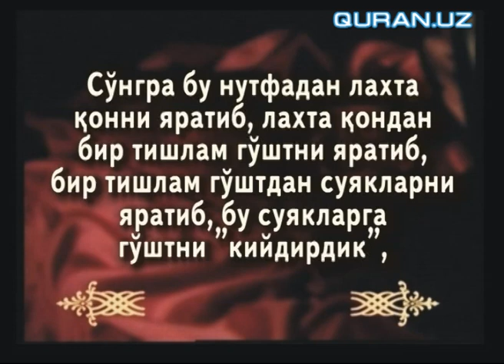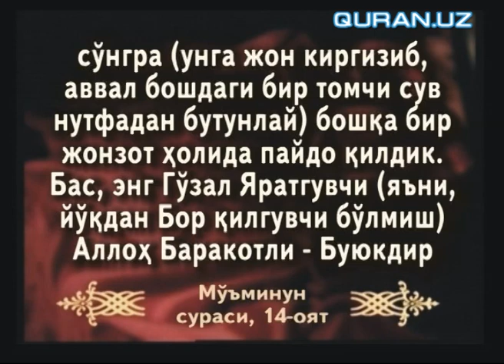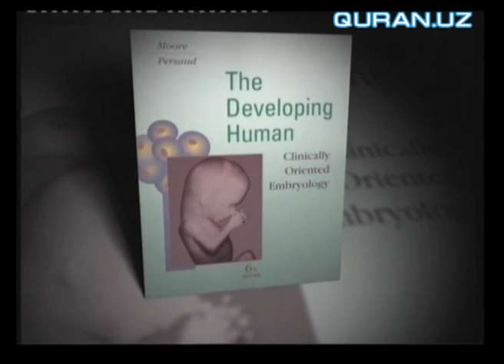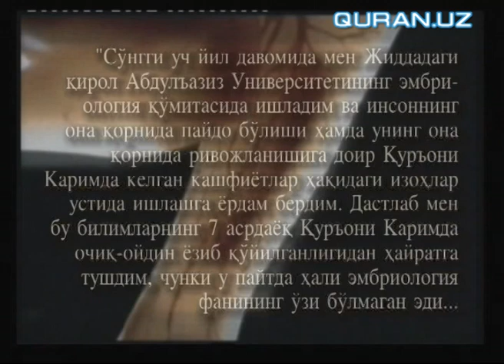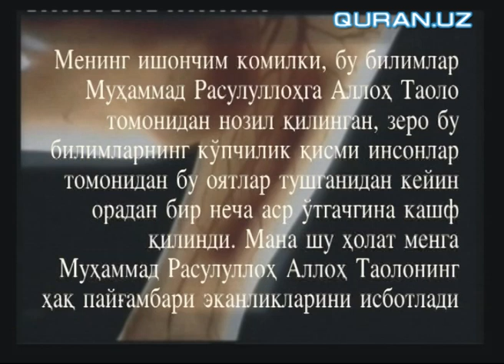Мушаклар билан қопланган суяклар